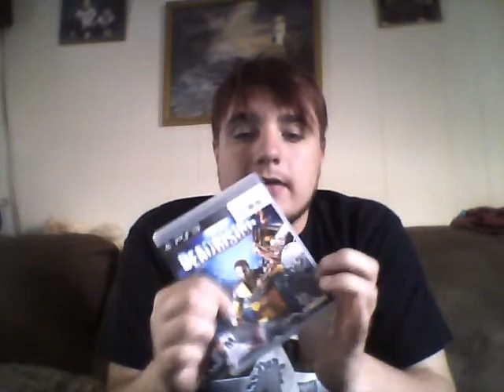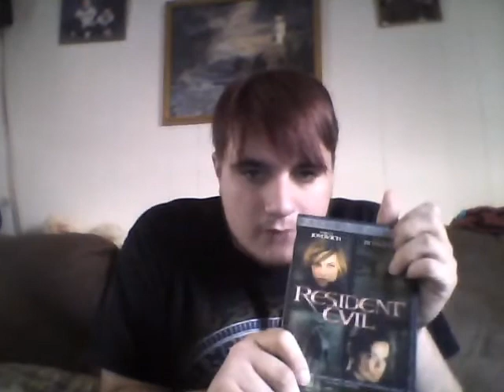Dead Rising 2 Review